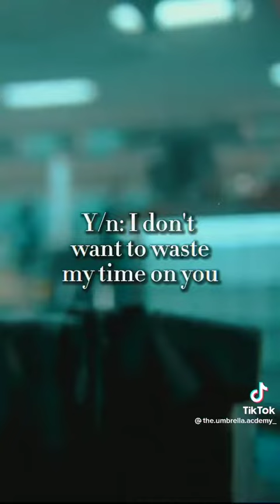Y/N x The Umbrella Academy (part 135) - Not mine